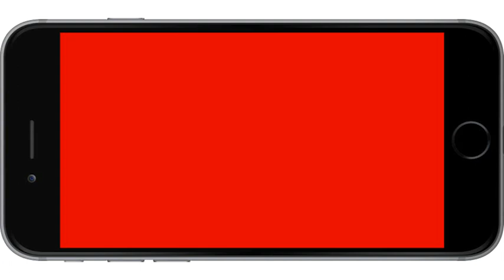Charlie Chaplin: We Think Too Much and Feel Too Little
1: Hummingbirds are loved for their beauty and speed. But this one was behaving a little bit like a human.
2: School was the only place where Zero received attention.
3: We think too much and feel too little.